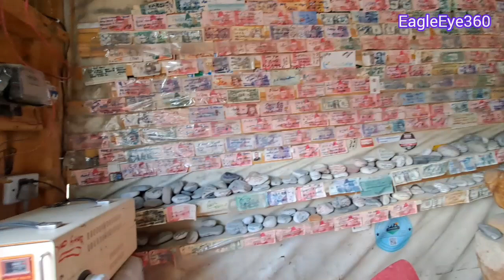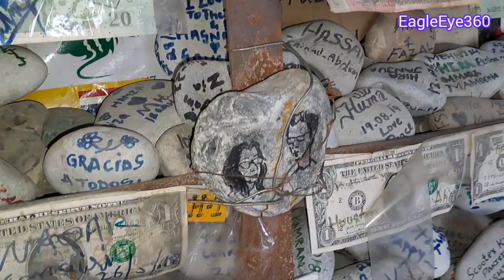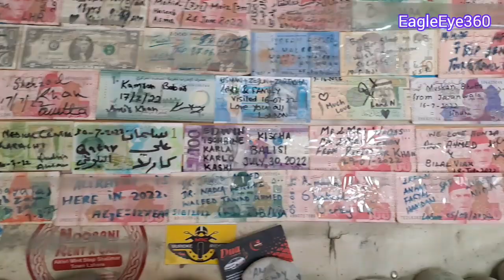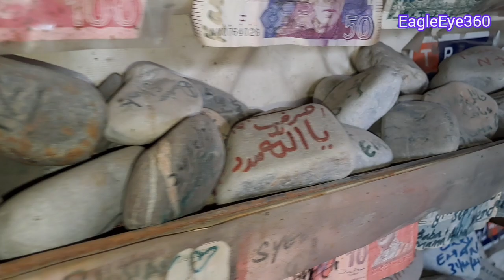Coffee shop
Welcome to EagleEye360, where we bring you closer to unique experiences like the Yadgar Coffee Shop in Hussaini, Galmit. Join us as we explore this charming café nestled in the heart of the mountains, known for its delightful coffee and cozy atmosphere. Discover how you can leave your mark by inscribing your name on stones and currency, creating lasting memories that you can cherish forever. Don't miss out on our latest video capturing the essence of this small gem where every cup of coffee tells a story."